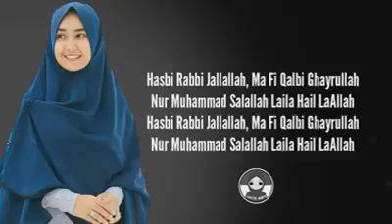Hasbi rabbi jalallah